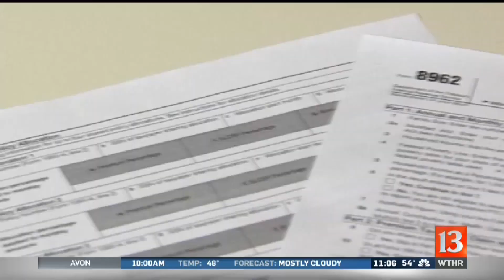Tax returns will go out as planned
The Trump Administration says tax refunds will go out on time even if the government shutdown continues.